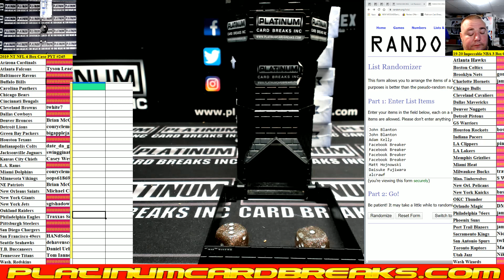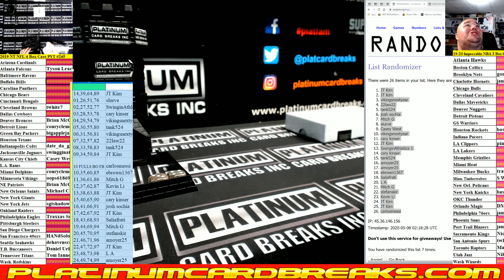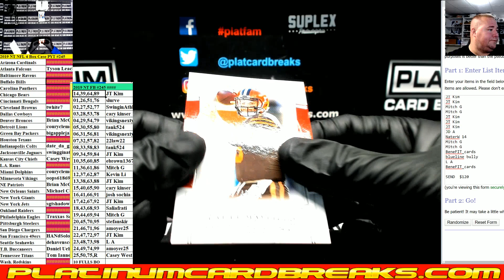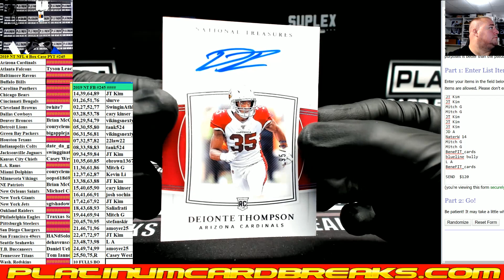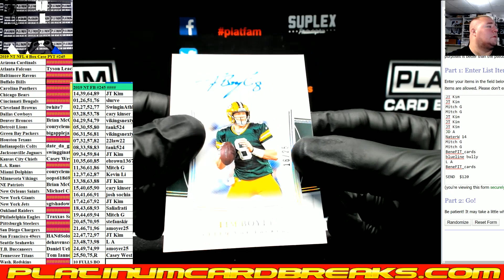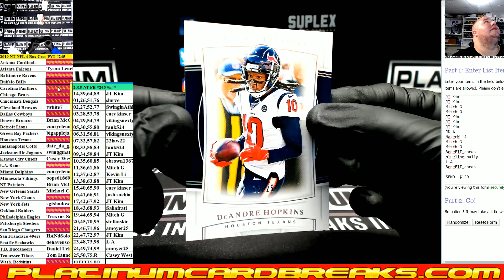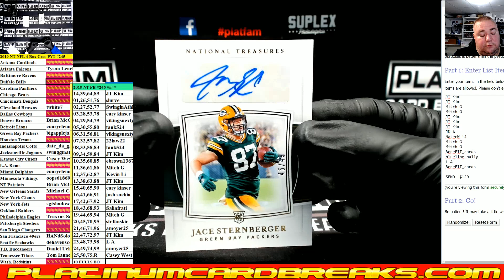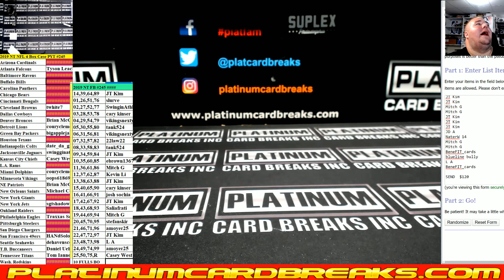2019 NT FB Full Case PYT #245